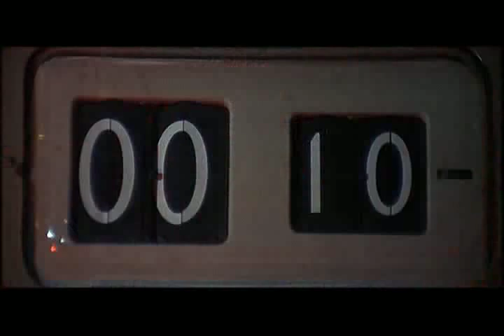You Only Live Twice (1967) - Bond Averts World War Three